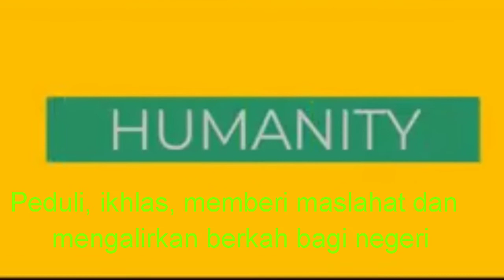New ethic bsm 2018, bank syariah mandiri kc sorong